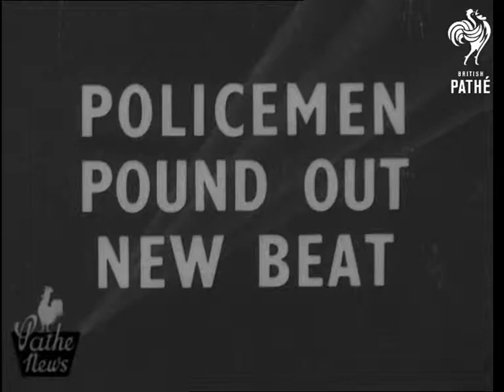Policemen Pound Out New Beat (1950)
Full title reads: "Policemen Pound Out New Beat".

Wembley Empire Pools, London. Police amateur boxing championships.

GV G O'Riordan (white shorts) versus A Hoyle. MV Both boxers swapping punches in centre of ring. MV Hoyle lands with rights and O'Riordan lays on. Referee speaks to him. CU Boxers' feet. MV O'Riordan hanging onto Hoyle. Ref. stops fight. CU Timekeeper. CU Gong.

MV Eddie Walsh (white shorts) versus George Scott. Scott leaving corner. MV Walsh charges across ring and lands flurry of blows. SV Walsh charges across ring and pins Scott against ropes. CU fan covering face with hands. MV Walsh charges across ring and knocks Scott through ropes. SV Scott going through ropes. Feet dangling in ring. CU boxing fan.

LV Jim McDermott versus Harold Fleming. Fleming in dark shorts. Boxers swapping punches in centre of ring. CU McDermott being worried by Fleming. CU Seconds looking on. MV Fleming hitting. McDermott drops. CU Second. MV Fleming attacking with right. McDermott trying to fight back, but Fleming lands with right to jaw and McDermott falls. CU McDermott's feet. MV McDermott being assisted to corner looking very dazed.

(Orig.Neg.)
 FILM ID:1464.31